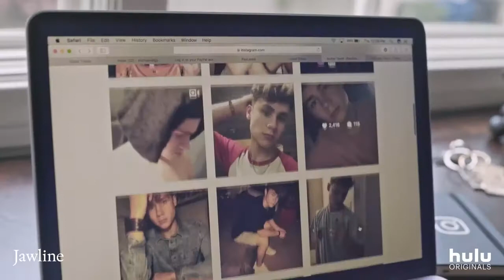Jawline - Antenna Documentary Film Festival 2019